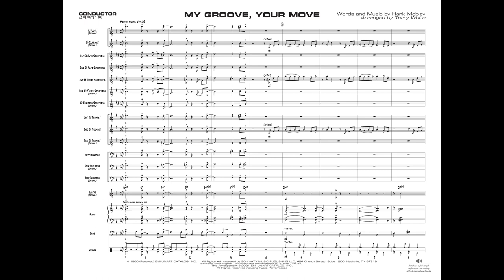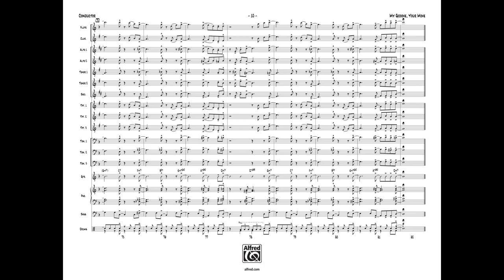My Groove, Your Move, arr. Terry White - Score & Sound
My Groove, Your Move

Words and music by Hank Mobley / arr. Terry White
Item: 00-49201
Series: First Year Charts for Jazz Ensemble
Grade: 1

A moderate swing played around 132 BPM. A fine jazz classic with a catchy melody, written-out solos for trumpet 1 and trombone 1, the lead trumpet range is to written E top space, plus a few sax solis. Optional parts include flute, clarinet, vibes, and more. This very playable swing chart will be a success at every performance. (3:00)